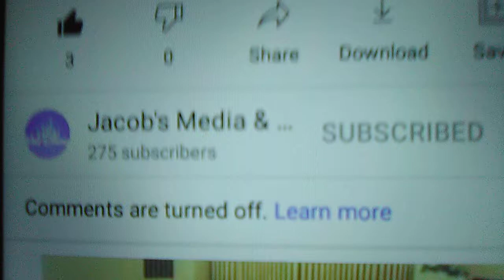NOT THIS AGAIN!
SUSAN WOJCICKI YOU NEED TO STOP TURNING OFF COMMENTS ON MY VIDEOS RIGHT NOW!